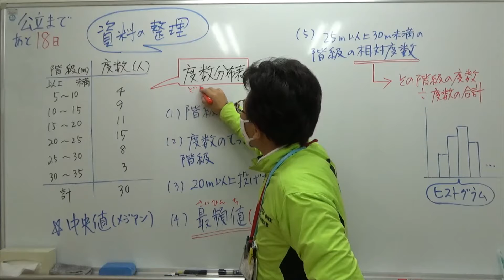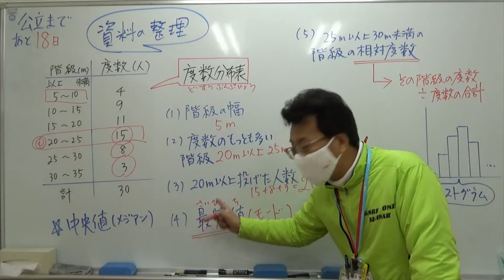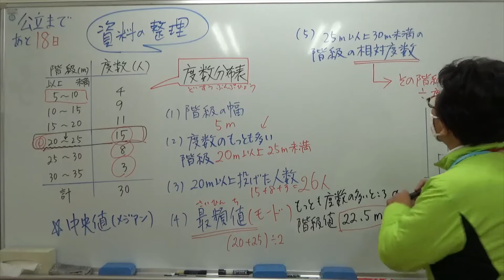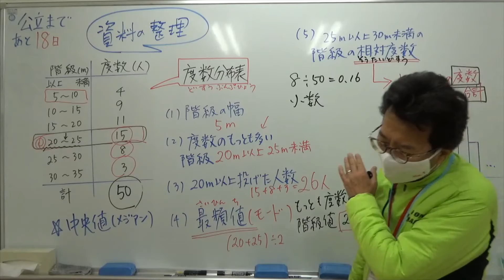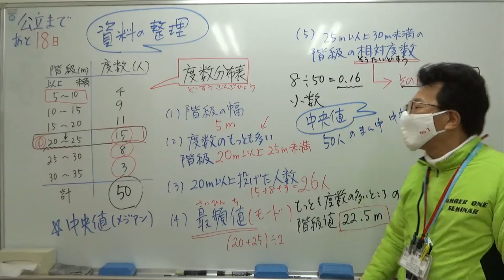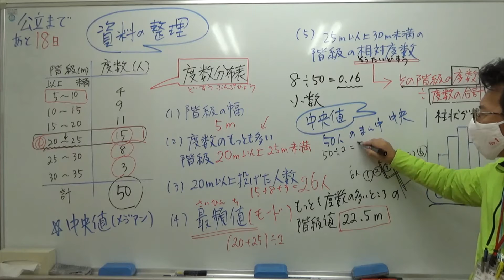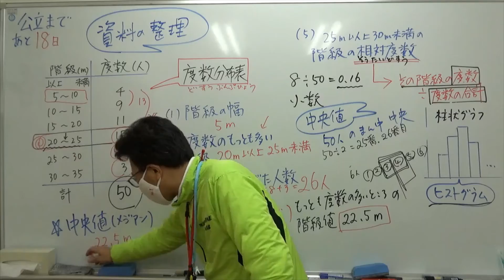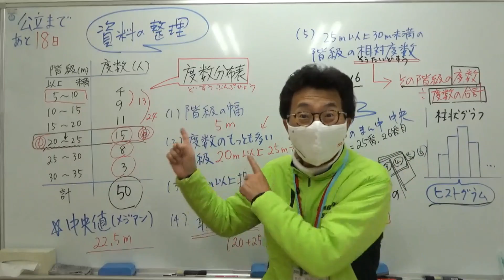ナンバーワンゼミナール 中1数学 資料の整理 度数分布表